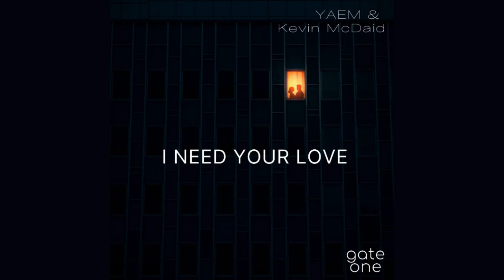YAEM & Kevin McDaid - I Need Your Love